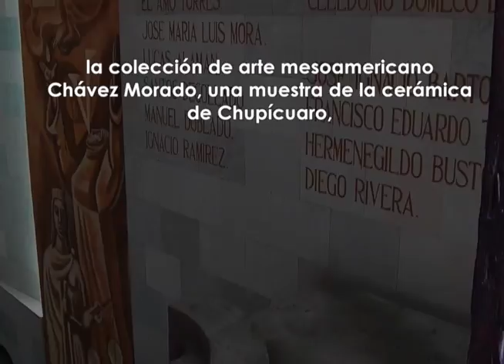MUSEO REGIONAL ALHONDIGA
Descubre junto con nosotros el museo regional Alhondiga